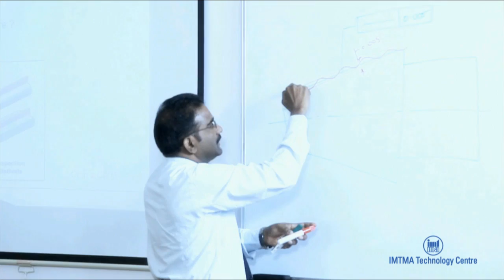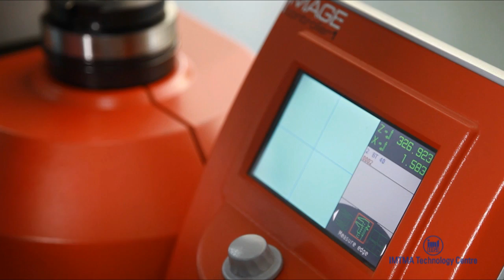IMTMA Technology Centre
IMTMA ,Technology,IMTMA Technology Centre